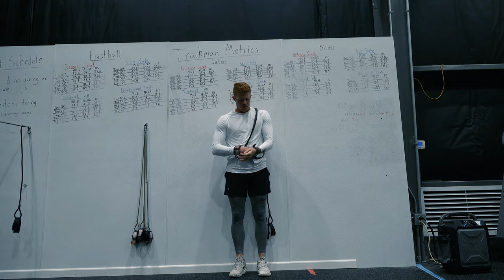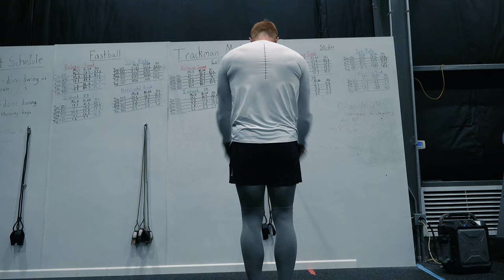IN SEASON LIFTING AND THROWING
Lower body workout and recovery throwing between games to optimize performance and maintain strength.